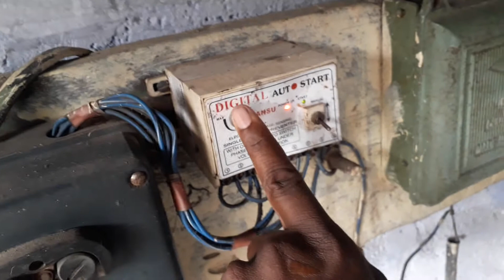கம்பரஷருக்கு கட்டாயம் தவராமல் வாரம் ஒரு முறை செய்ய வேண்டியவைகள் இதை செய்தாலே நல்ல மாற்றம் தெரியும்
பூரண்டாம்பாளையம்
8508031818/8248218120